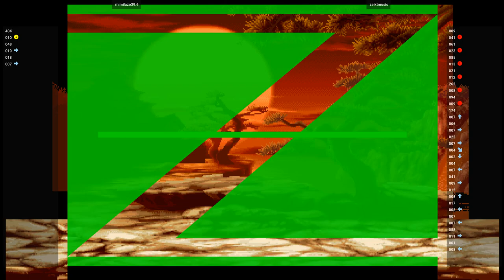SF Zero 3 Upper 🕹 mimilazo39.6 VS zeiktmusic